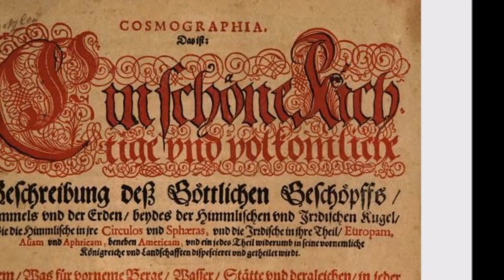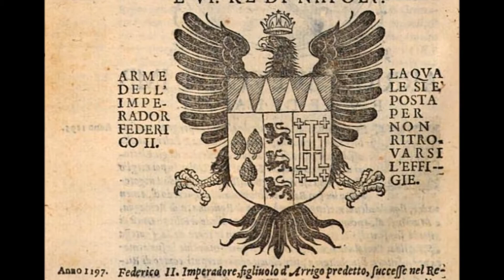LA LEGGENDA DI DEFUK EST EST EST BOOK TRAILER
LA LEGGENDA DI DEFUK BOOK TRAILER